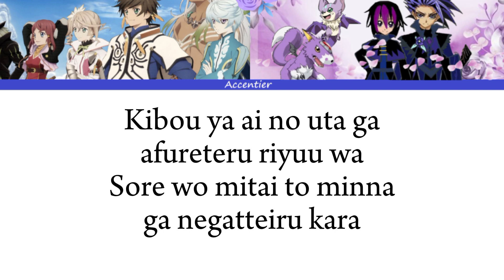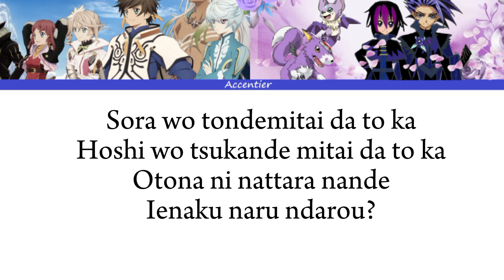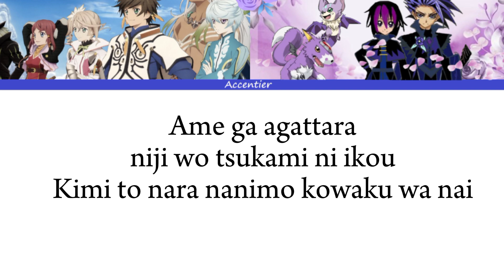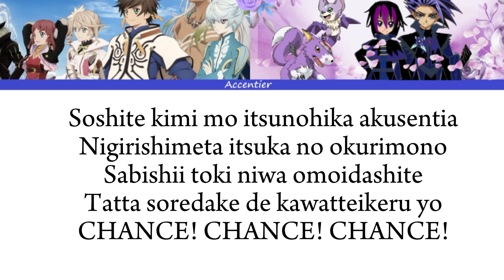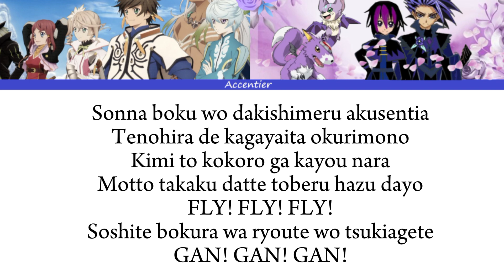【 Ver 6.0 Special Program 】Accentier / アクセンティア | By Hiroto Hinata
Characters :
Sorey , Mikleo , Zenrai ,  Alisha DIPHDA , Maltran ,  Mathia BARTHLOW
Lailah , Edna ,  Zaveid ,  Atakk, Lunarre , Rose , Dezel , Lord of Calamity
Symonne
Players : oc
Name : Yuna okanishi
Boy Transform male : Yuto
Partner : Chiromon
Partner: Dorumon
Yuna okanishi Female
Transform : Herrscher of Black {Darkness}
Transform : Herrscher of Sunny {Fire}
Transform : Herrscher of  Wave {Ice}
 Transform : Herrscher of  March  {Thunder}
Transform : Herrscher of Fortune  {Moon}
Transform : Herrscher of  Windy  {Wind}
Transform  : Herrscher of  Aqua { Water }
Transform  : Herrscher of  Flora  {Wisdom}
Yuto Male
Super Transform : Herrscher of Dream  {Darkness}
Super Transform : Herrscher of  Diamond  {Ice}
Super Transform : Herrscher of  Tender  {Thunder}
Super Transform : Herrscher of  Rouge   {Fire}
Super Transform : Herrscher of Bright   {Moon}
Super Transform  : Herrscher of  Egret   {Wind}
Super Transform  : Herrscher of  Fontaine  {Water}
Super Transform  : Herrscher of   Felice, {Wisdom}}